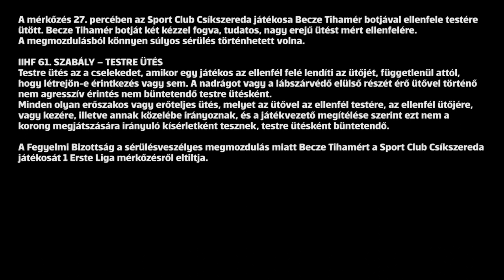DC 051 EL 273 - Becze Tihamér